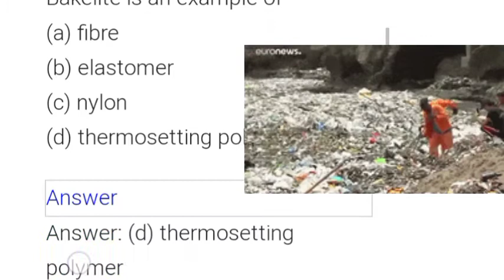MCQ || Ch 3 class 8th science